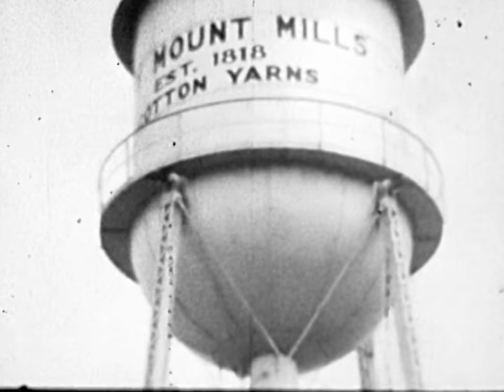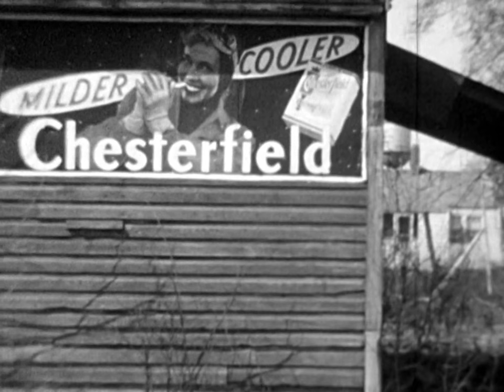Rocky Mount Mills and Village, c.1930s [MPF.114]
Rocky Mount Mills and Village, c.1930’s, 8mm motion picture film of the Rocky Mount Mill and village on Falls Road, Rocky Mount, NC, c.1930’s.  Large white house is home of M. G. Frye, mill superintendent and grandfather of donor Robert G. Frye of Indianapolis (2007).  Footage shows many views of the mill village, local houses, mill pond, people fishing and picnicking, hanging out in front of their homes and with their cars, as well as just walking down the street and playing with balls and dogs, etc.  Some very good footage also of a baseball team playing in a stadium that shows the crowds and the baseball game action.  Other footage, though brief, shows what must be downtown Rocky Mount, several local gas stations and businesses can be seen in passing although the camera is focused on people and cars.  Additional footage includes an airplane flying over the mill, the falls below the mill pond, and the river flowing away from the mill.   ~10 minutes